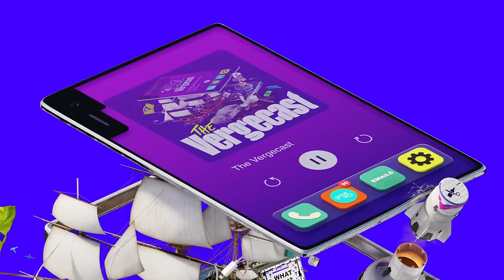Apple’s antitrust fight begins | The Vergecast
The Verge's David Pierce, Alex Cranz, Lauren Feiner and Nilay Patel discuss the breaking news about the the US Department of Justice accusing Apple of operating an illegal monopoly in the smartphone market in an expansive new antitrust lawsuit.

0:00 - Intro
00:49 - The DOJ's Allegations
02:23 - Five key areas of the DOJ's complaint against Apple
05:55  - Super Apps
15:14 - Cloud gaming on iOS
23:48 - Messaging apps and green bubbles
30:17 - Smartwatches
35:04 - Apple's control over NFC and transactions
42:00 - Nilay joins us from vacation
48:59 - Google's market dominance
51:51- Middleware and the future of apps
58:51 - Apple's defense
01:02:18 -  The Open Web
01:13:22 - Lightning round
01:18:16 -  A Super App for babies